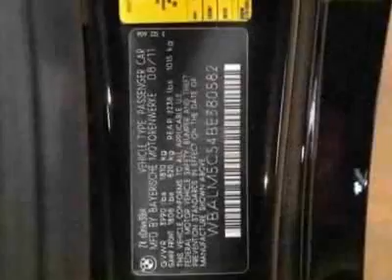2011 BMW Z4 sDrive30i - Marietta, GA